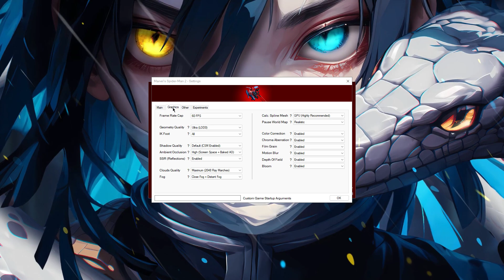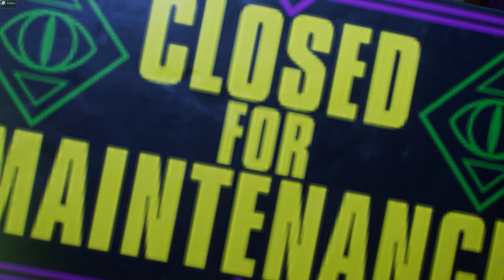Marvel's Spider Man 2 PC Port 1.5.6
•MB: MSI PRO H610-E DDR4

•RAM: XPG ADATA GAMMIX D30 DDR4 8GB X 2 3200MHz

• GPU: ZOTAC Gaming Geforce RTX 4060 8Gb

•PSU: MSI MPG A850GF PSU

• M.2: Western Digital WD Blue SN570 NVMe

•SSD: Western Digital WD Green SATA 240GB